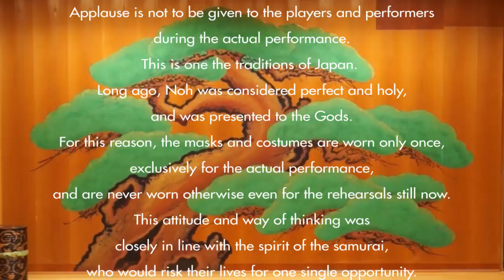Have you ever seen a Noh play ? Vol.7 "Saigyozakura"